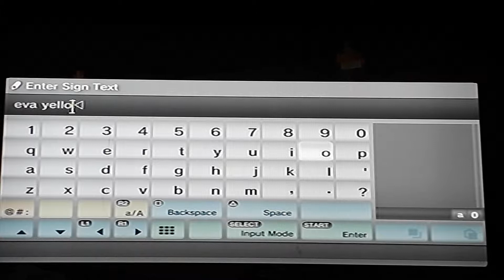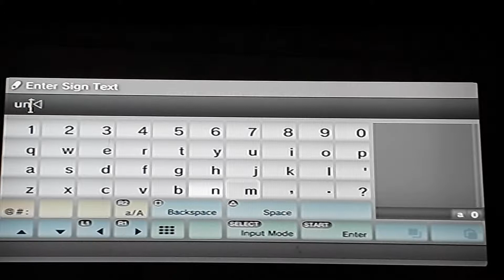Minecraft ps3 part9 (the plan)